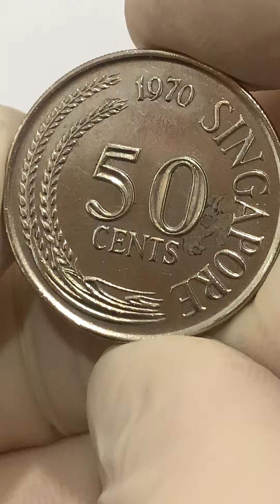50 cents Singapore 1970Coin Coins Money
Country Singapore
Denomination 50 cents
Exchange rate 0.5  SGD  =  0.37  USD
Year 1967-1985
Period Republic of Singapore 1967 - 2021